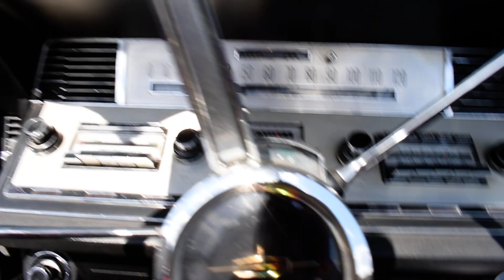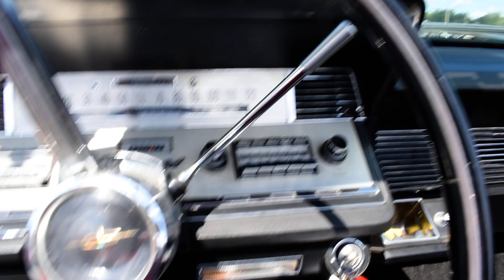1966 Continental Conv. PPI Walk-Around~ClassicGray.com